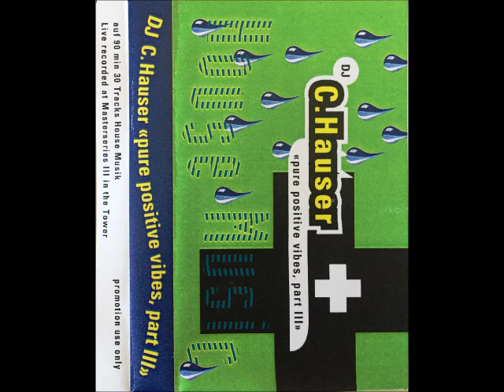Christian Hauser @ The Tower, Basel (CH) - Party "Masterseries No. 3" (Pure Positive Vibes Part III)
Recorded Live @ The Tower, Basel (CH) on party "Masterseries III".